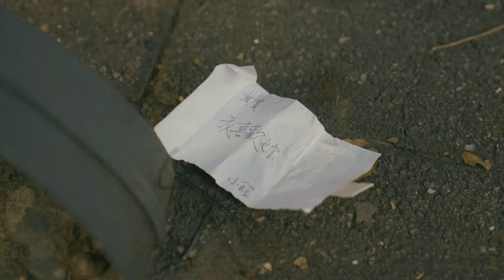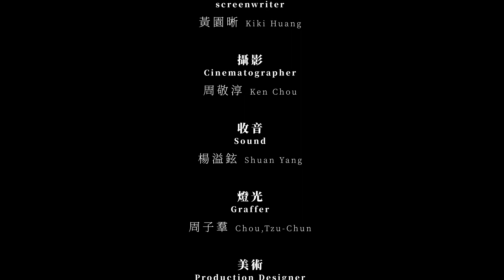【第一屆大和獎微電影徵選 拾起】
感情破裂，女主角佑佑認為自己是個被丟棄、被不要的廢棄物，就像資源回收桶的回收廢物一樣，被否定、丟棄的受害者心理充斥著她全身。
她從男友家搬出，拖著行李不知道該往何方。
然而，偶然之下她遇見了高中同學小鎧，小鎧帶她去了自己利用廢棄建材搭建的練團室參觀，並且告訴佑佑自己的過往，還有爸爸留給他的理念。
「你知道嗎？我小時候最寶貝的東西，都是我爸從資源回收廠組裝加工後送給我的玩具。」
佑佑一邊聽著一樣是二手加工的吉他彈出的樂章，一邊想起了她的過往⋯